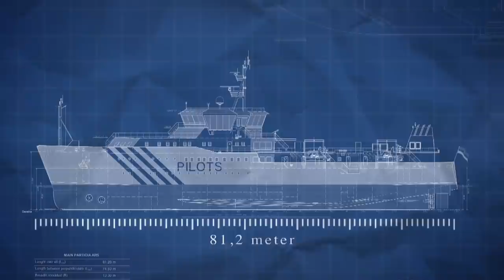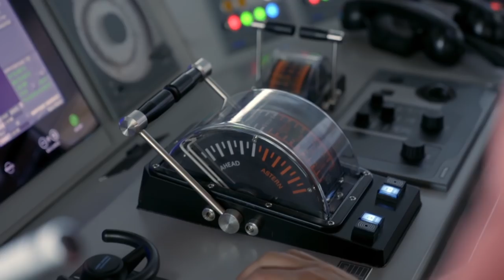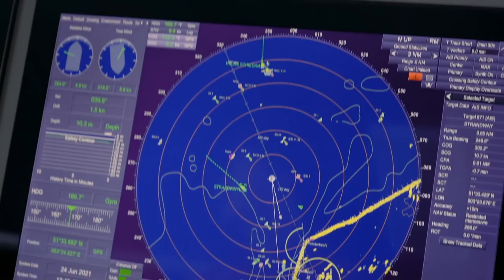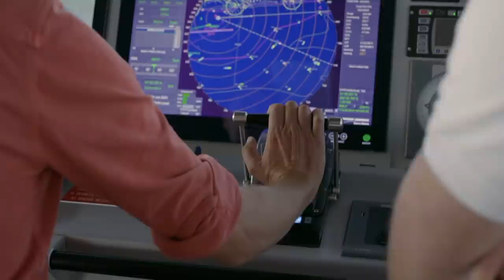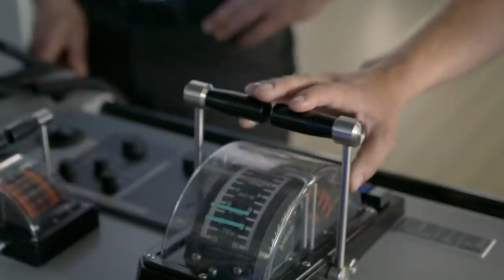ACHTER HET ROER // Kan Klaas een schip van 80 meter de haven in varen? Stap 3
In deze missie wordt Klaas uitgedaagd voor de grootste inparkeersessie van zijn leven. Hij moet een schip van 80 meter de haven in varen zonder brokken te maken. Klaas ontmoet Robin van Velzen, Registerloods in de regio Scheldemonden. Als loods gaat hij aan boord van grote schepen die de Westerschelde betreden. Lukt het Klaas ook zelf om het 80 meter lange schip de haven van Vlissingen in te loodsen?

In het populair-wetenschappelijke familieprogramma Klaas Kan Alles draait alles om technologie, wetenschap en slimme gadgets. Presentator Klaas van Kruistum krijgt elke week een aantal spannende opdrachten die hij met behulp van technologie en wetenschap probeert te laten slagen.